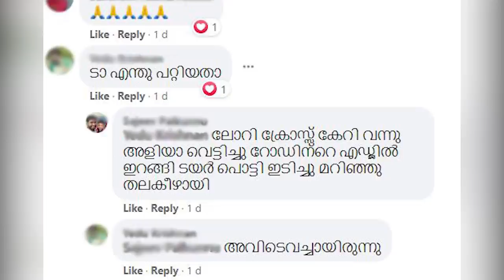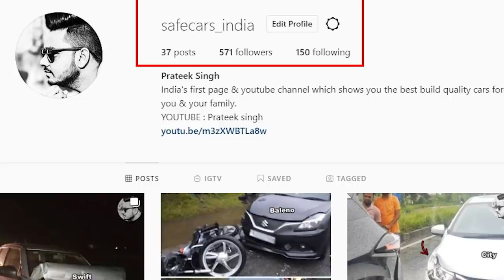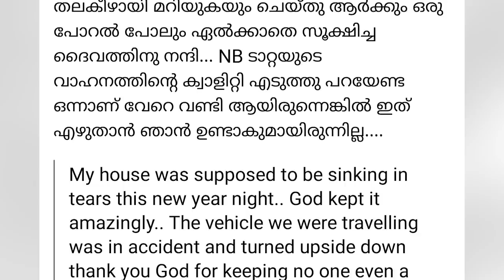UNBELIEVABLE 🔥 TATA HARRIER OVERTURNS MULTIPLE TIMES 🔥 ALL OCCUPANTS ARE SAFE